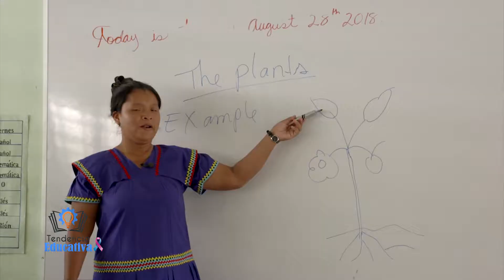Meduca Panama - Tendencia Educativa - Programa 21 - Bloque 2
TENDENCIA EDUCATIVA nace del compromiso del Ministerio de Educación con el estudiantado en su crecimiento personal y profesional. TENDENCIA EDUCATIVA, programa de televisión transmitido todos los jueves a las 2:00 pm por las pantallas de SERTV, canal 11. Conoceremos y nos adentraremos hasta las comunidades más lejanas para dar a conocer los proyectos, convenios, programas especiales y más. Te invitamos para que seas parte de esta gran comunidad informativa.